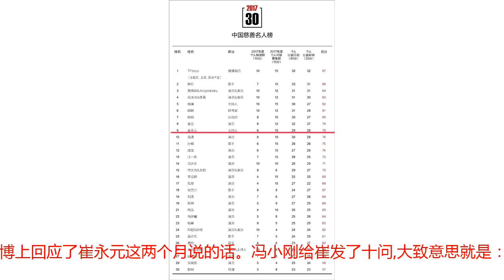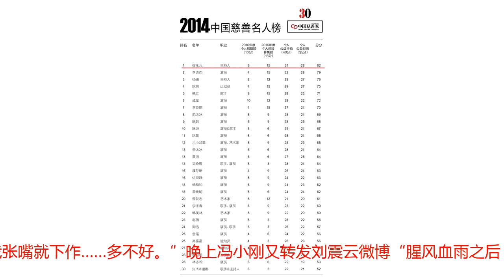看看这些年崔永元都做了什么，有没有资格发言？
不知道为什么，我每次看到崔永元的照片都有一种伤感，他的正直，他的责任，他选择的路让人心疼。看看这些年崔永元都做了什么？有没有资格发言。有没有资格得到大家的支持。7月11日《手机2》杀青了,中午冯小刚微博上回应了崔永元这两个月说的话。冯小刚给崔发了十问,大致意思就是：“你喊了两个月了,我没理你,今天我有空了,好好的糟蹋你几句,你是一个小人，一个坏人，一个坏到极处的人,一个专门说别人错误的人。”面对冯小刚的回应，看看网友都怎么回应的。看到大家都是支持崔永元的，所以屏蔽了部分。下午崔永元也回复到：“你号称是导演，说话像没穿裤子，号称是作家却告诉女儿不耻下问叫不要脸，上市公司总裁张嘴就下作……多不好。”晚上冯小刚又转发刘震云微博“腥风血雨之后，真相和时间，是最有力量的。  ”是的，这也是大家所期待的。再多的狡辩在事实面前都显得很苍白,因为事实胜于雄辩。